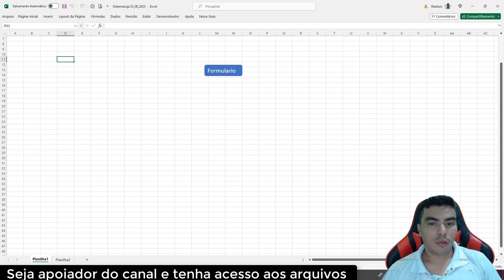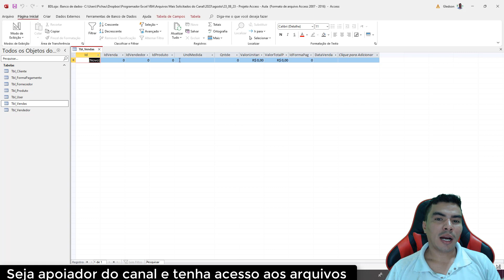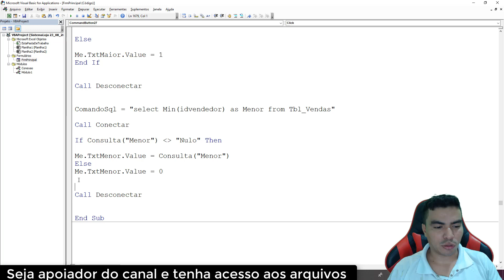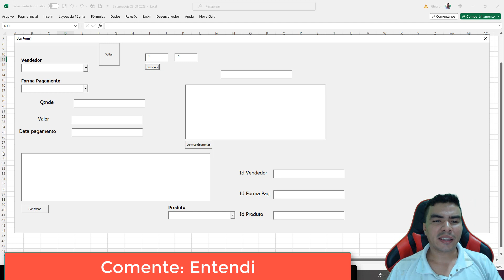SISTEMA P/ LOJAS COM ACCESS, ENCONTRAR MENOR VALOR EM TABELA ACCESS SEM DA ERRO VIA MACRO VBA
Sou o Gledson do Canal no Youtube Programador Excel VBA, no video de hoje SISTEMA P/ LOJAS COM ACCESS, ENCONTRAR MENOR VALOR EM TABELA ACCESS SEM DA ERRO VIA MACRO VBA, vou lhe ensinar, aprenda e adapte aos seus projetos.

Tema: ENCONTRAR MENOR VALOR EM TABELA ACCESS SEM DA ERRO VIA MACRO VBA

o que você aprende neste video?

▶ ENCONTRAR MENOR VALOR EM TABELA ACCESS,
▶ COMO EVITAR ERRO AO BUSCAR MENOR VALOR EM TABELA EM BRANCO DO ACCESS